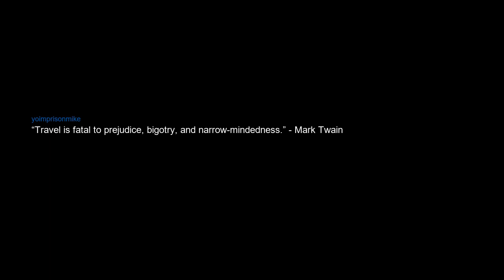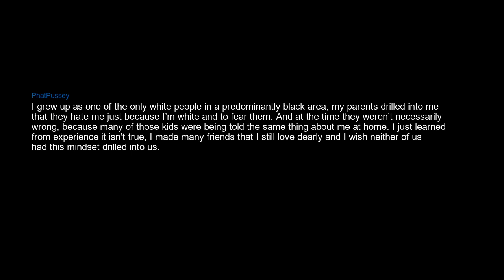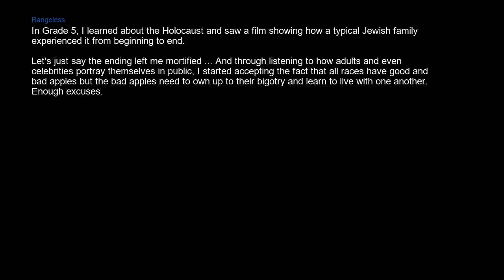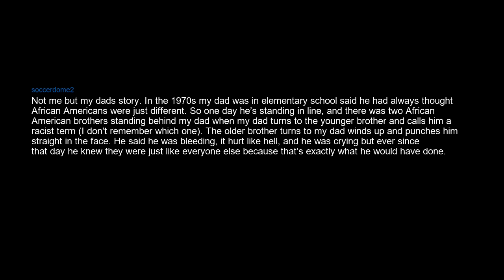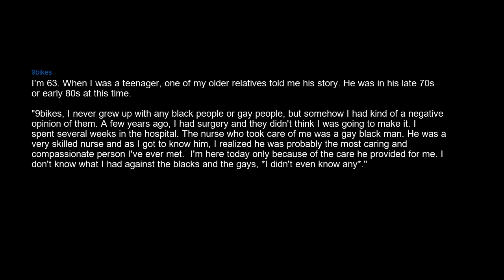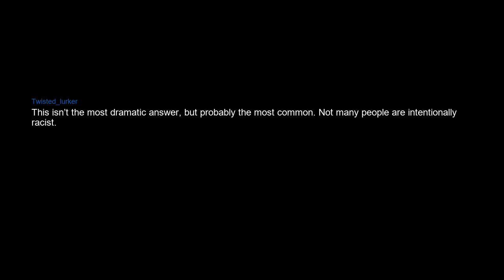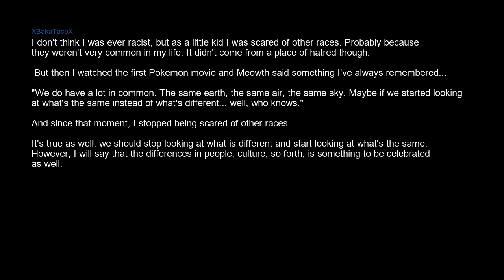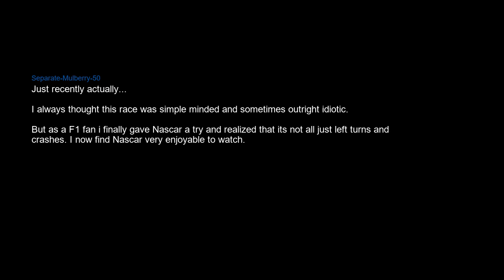Former racists why did you change your mind?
I am very mercurial